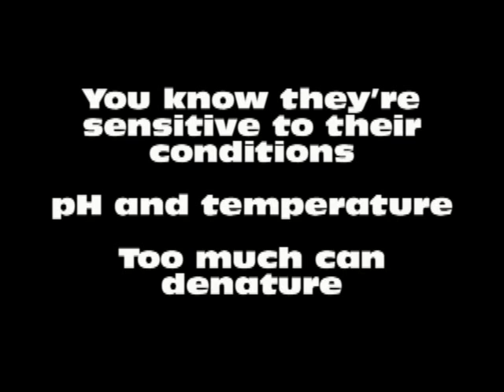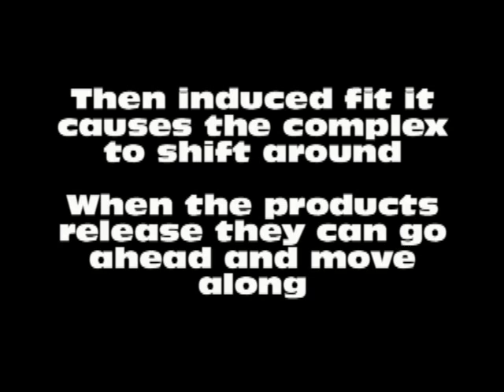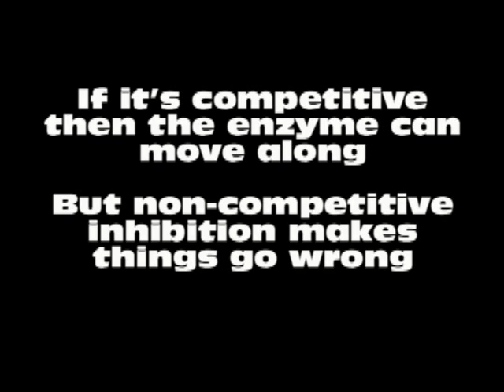Enzymes End in Ase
This is a parody of Meghan Trainor's All About That Bass that I wrote for my 9th grade Biology 1 class.  Enjoy!